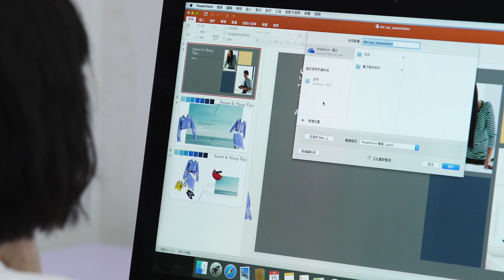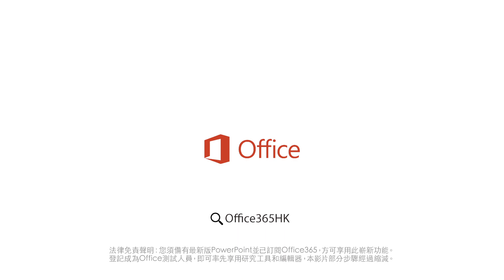Microsoft Office 365 - 2017 Style Guide ft. Afa Lee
【Style Guide】Fashion at Work 今年必知職場3大潮流
「今期流行，流行……？」
想輕輕鬆鬆都可以行到邊smart到邊？咁你一定要知今年職場What’s in！
即睇潮流達人Afa Lee同你由「硬件」到「軟件」，解構今年必知嘅職場3大潮流喇！